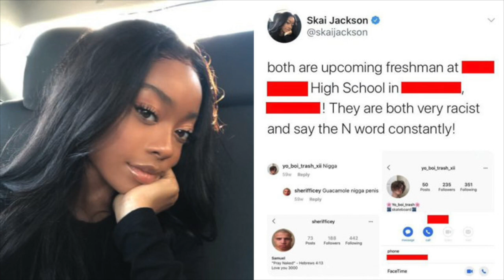Hold the Guac...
Skai jackson under fire for doxing an individual quoting a guacamole meme
(Notorious Pat Show)